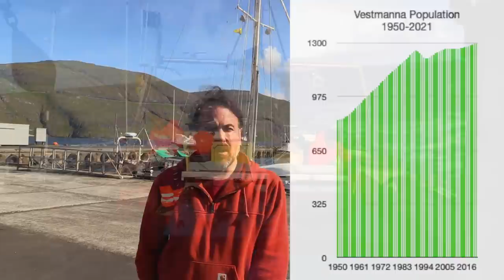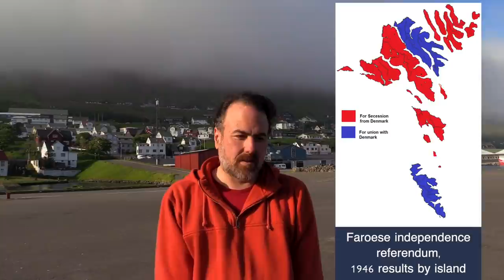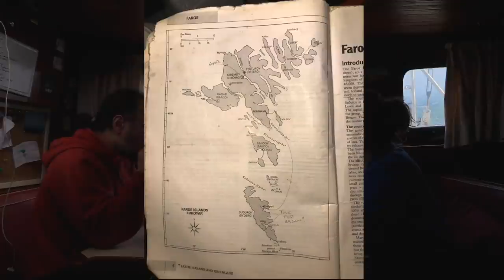Strange New World S6 Ep 3- DrakeParagon Sailing in the Faroe Islands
One moment we were sailing from Iceland to The Faroe Islands, and the next we had arrived. We didn't even have time to clean up before people were driving down to say hello and welcome us to Vestmanna and The Faroe Islands. And, of course, to tell us a little bit about themselves and this beautiful place they call home. Can't wait to see more!